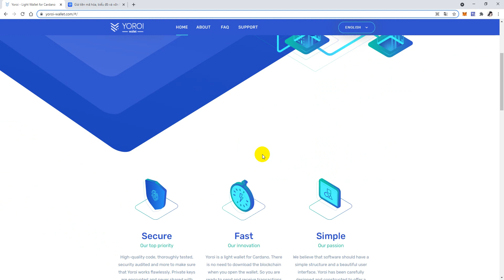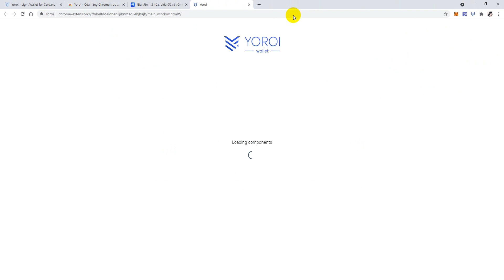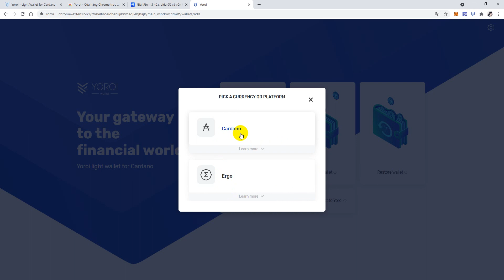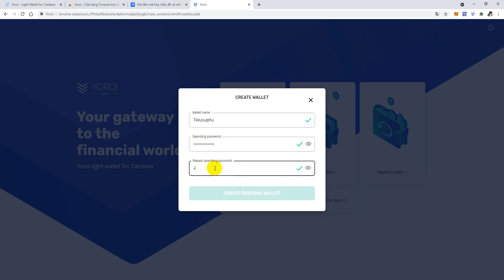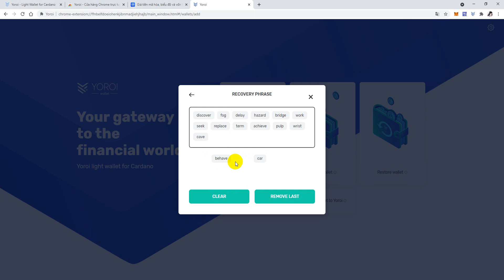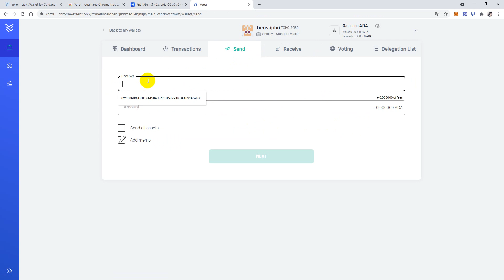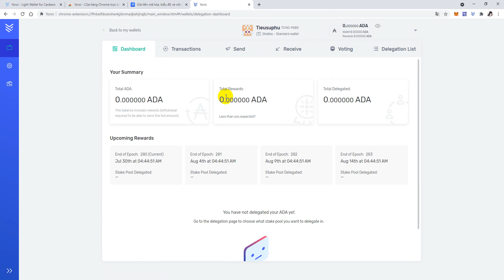Hướng Dẫn Chi Tiết Cài Đặt Ví Yoroi-wallet Của Đồng Coin ADA Trên Trình Duyệt Chrome